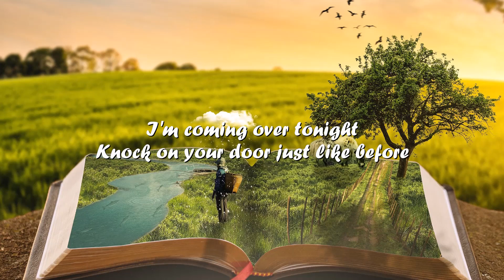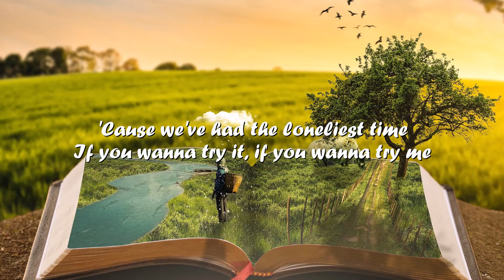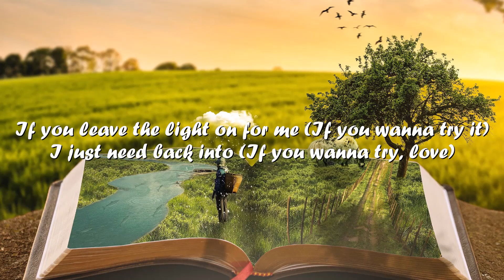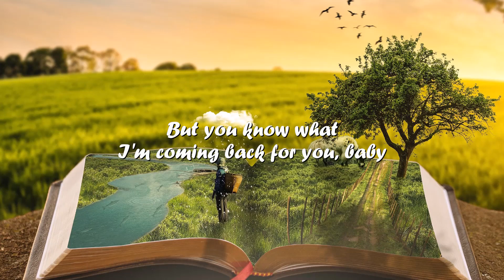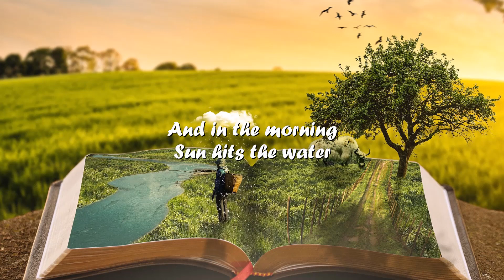Carly Rae Jepsen – The Loneliest Time (ft. Rufus Wainwright) (Lyrics) 💗♫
Lyrics

I've had one of those bad dreams
Where we're standing on your street
I quit smoking those cigarettes
But I'm never getting over it

And you're looking right through me
Just like Shakespeare wrote a tragedy
'Bout our story never finished it
'Cause our love we never finished it

I'm coming over tonight
Knock on your door just like before
I need that look in your eyes (Look in your eyes)
'Cause we've had the loneliest time (Loneliest time)

I'm thinking all through the night (All through the night)
I could be yours just like before
Rewrite another try
'Cause we've had the loneliest time

(If you wanna try it, if you wanna try me
If you wanna try, love, if you leave the light on for me
If you wanna try it, if you wanna try it
If you wanna try, love)

I've had more of those bad dreams
You were ten feet in front of me
I went running but I couldn't catch
Just the shadow of your silhouette

Then you spoke the words to me
When you left, I still need to unpack it
Let's save sorry for another night
'Cause this time, love, we're gonna get it right

I'm coming over tonight (Over tonight)

(If you wanna try it)
If you wanna try, love (If you wanna try me)
If you wanna try me (If you leave the light on for me)
If you leave the light on for me (If you wanna try it)
I just need back into (If you wanna try, love)
I just need back into your life (If you leave the light on for me)

What happened was
We reached the moon
But lost in space I think we got there all too soon
I'm coming back for you, baby
I'm coming back for you

Sun hits the water
Is this nirvana?

Is this nirvana?

Is this nirvana?